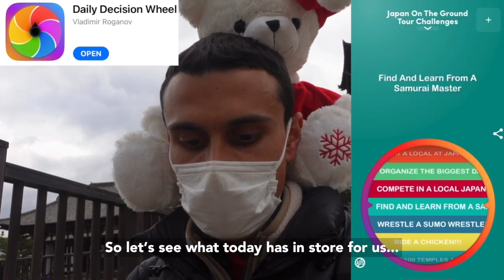I Threw a Dance Party with the Deer in Nara, Japan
In this ninth episode of my tour of Japan, I visit the small but historically charming city of Nara, and my challenge here was to try organizing Japan's biggest dance party in this small traditional town. So I set to recruit as many people as I could to join me in my party that I entitled, "Dancing With The Deer" in Nara Park.

Make your daily decisions and determine your own travel challenges by using the Daily Decision Wheel

Chapters
0:00 Intro
0:25 Todai-ji Temple
1:15 Kasuga Taisha Shrine
1:51 Today's Challenge
2:33 Nara's Deer
3:59 Organizing The Biggest Dance Party in Japan
4:37 Nakantanidou Mochi Shop
5:35 The Biggest Dance Party in Japan
7:06 The Next Episode